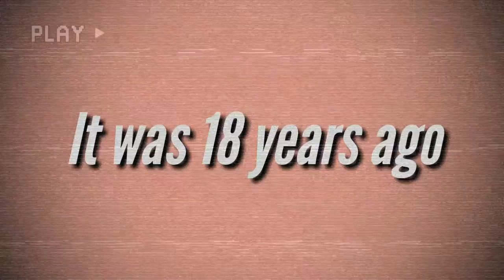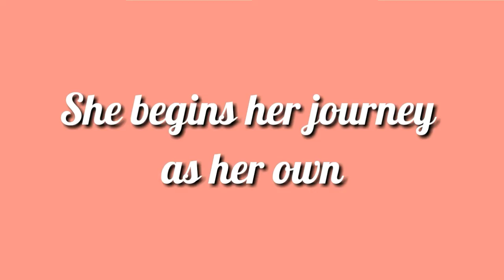Driah's Debut Video Presentation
celebrating eighteen years of life